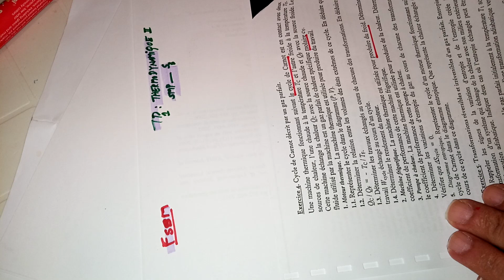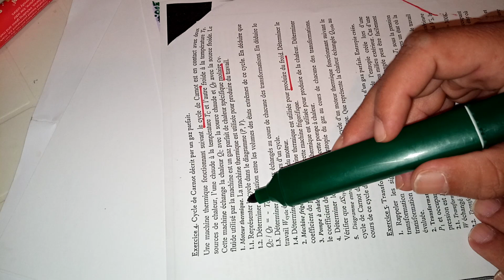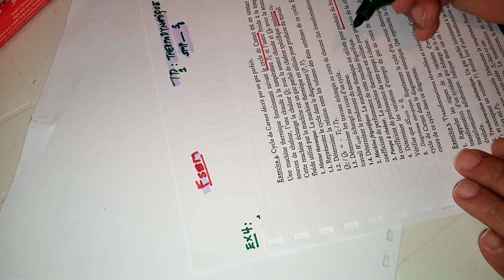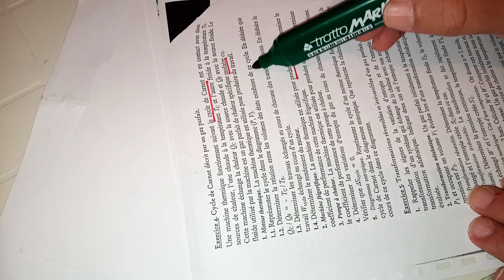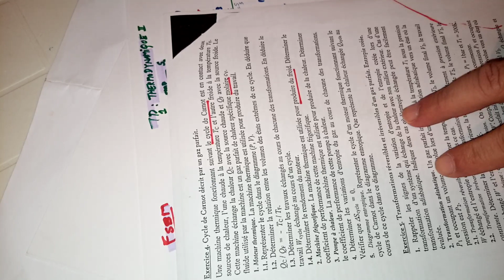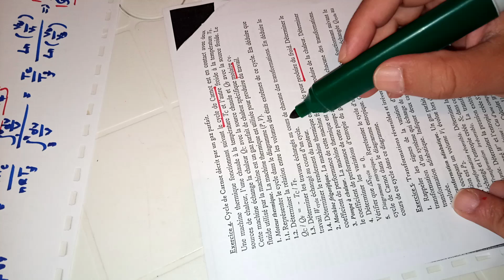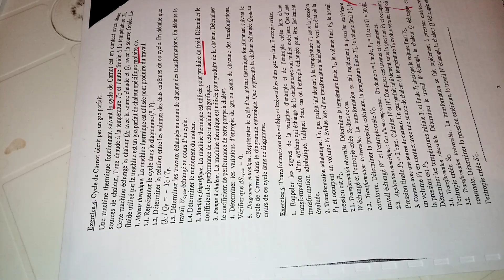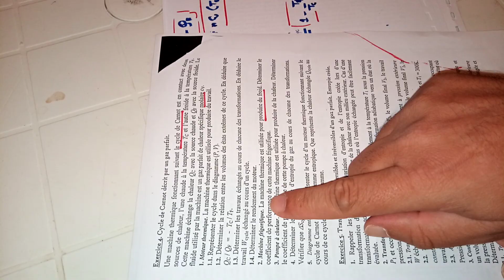Faculté des sciences Semlalia Marrakech_ Thermodynamique 2_ SMP-S3_ Correction d'EX4_ TD1 (partie1)